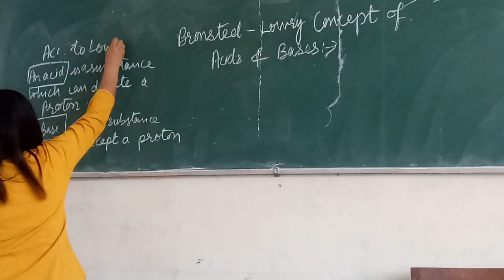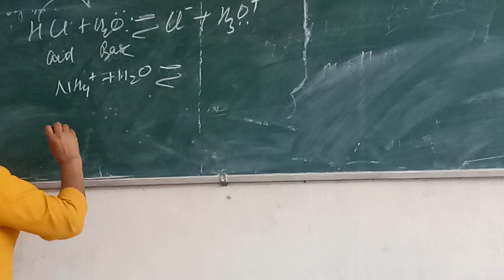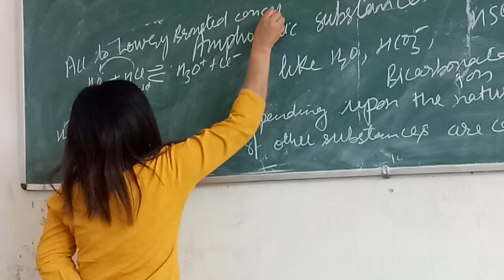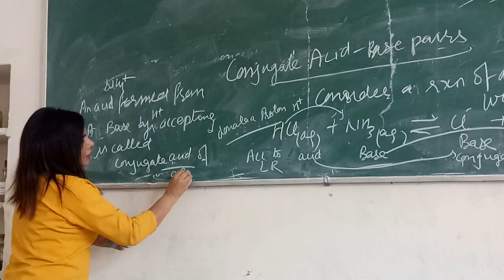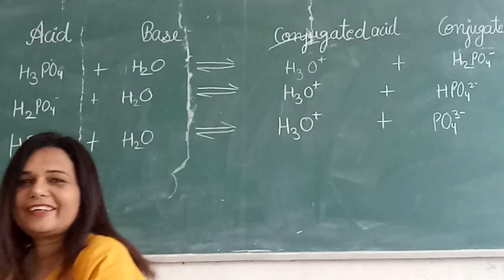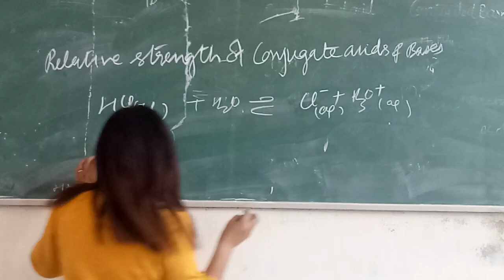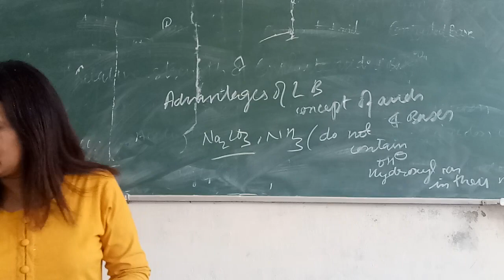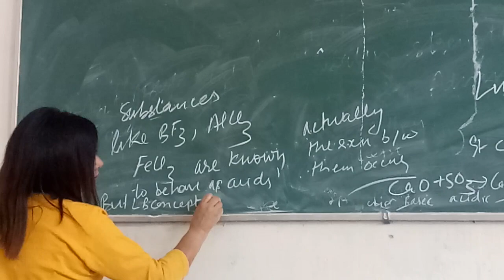Lowry Bronsted Concept of Acids and Bases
BSc Sem 4
inorganic Chemistry